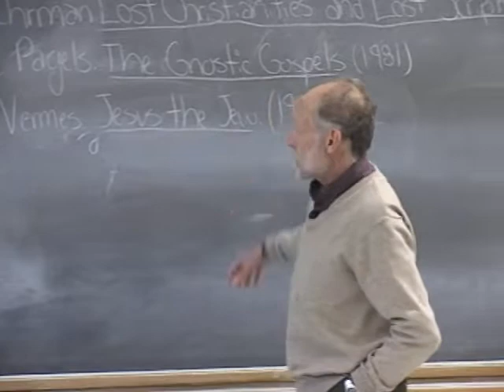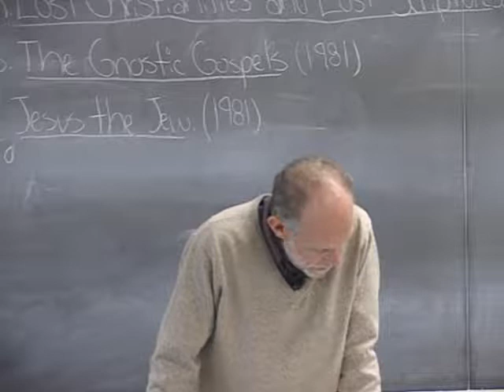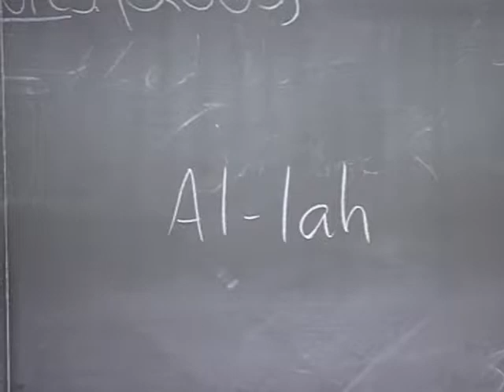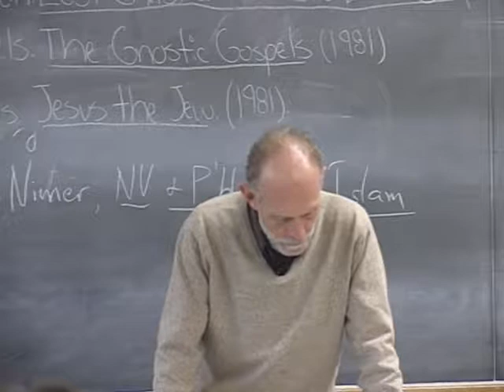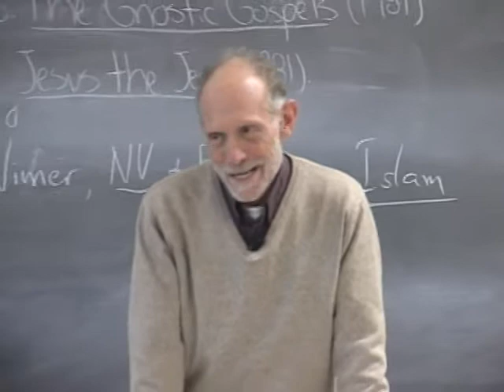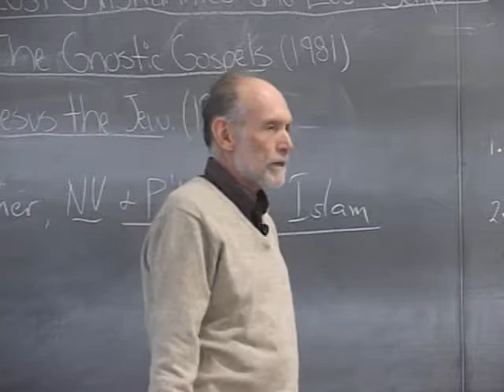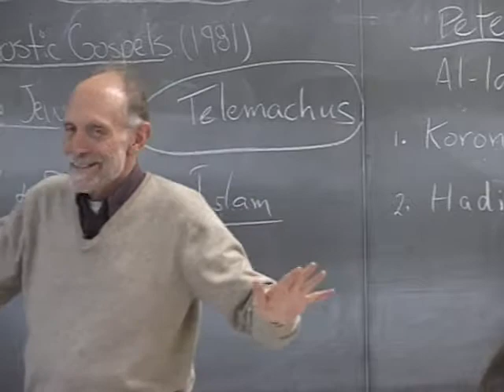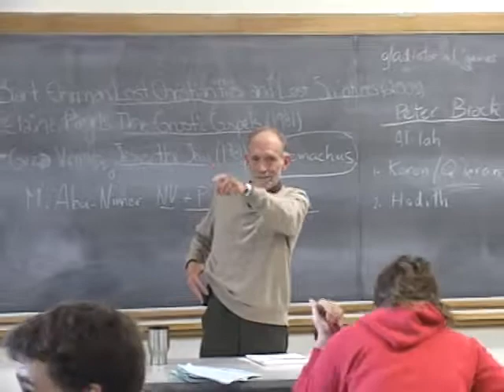PACS164A Lecture 18: Medieval and Modern Nonviolent Christian Sects - Part 1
0:02:47 Three Institutions of Religion
0:04:01 Non- Embarrassment
0:08:59 Influence of Hinduism on Gandhi
0:11:48 Non-attachment to Results
0:13:11 Tolstoy Farm
0:14:54 Gandhi's Alternative to Punishment
0:17:46 Nonviolent Confrontation to Awaken a Perspective
0:20:14 Religious Peacebuilding
0:26:14 Nonviolent Principles in Islam
0:32:23 The Nonviolent Tradition in Islam
0:37:03 The First Intifada
0:39:13 Dan Ellsberg and the Pentagon Papers
0:42:41 Negative Lens of Selective Pacifism
0:48:08 Jesus' Kingdom Movement
0:51:19 Origen - Children of Peace
0:54:50 Gladiators and Commitment to War
1:00:44 The Importance of Will
1:08:21 Violence and Martyrdom